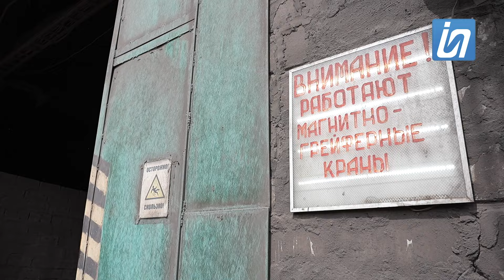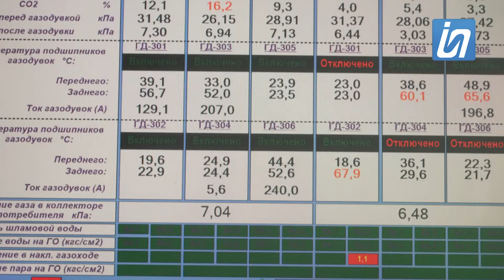Как работает Аксуский завод ферросплавов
🔥 Наш ведущий Артём Буланов побывал на крупном промышленном предприятии региона - Аксуском заводе ферросплавов

И был невероятно поражён самоотверженностью и сплочённостью коллектива металлургов ❤️

Смотрите историю о магии производства на этом промышленном гиганте в нашем крутом блоге от первого лица 💪